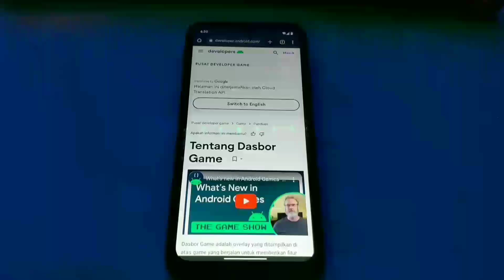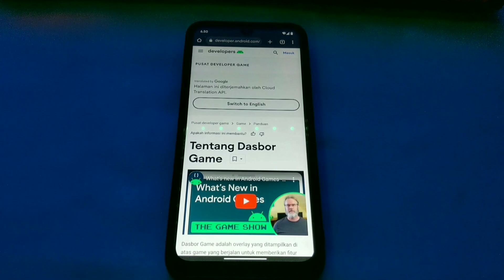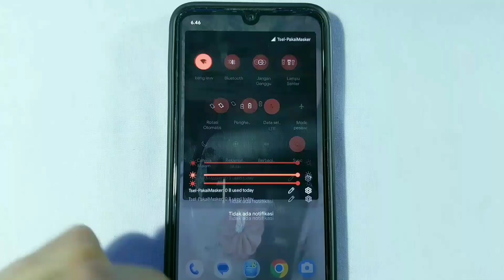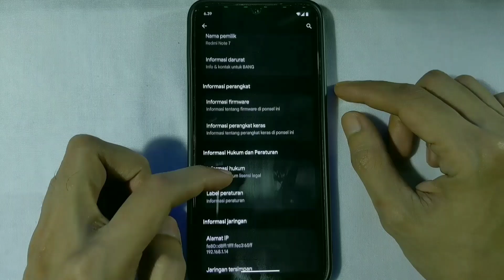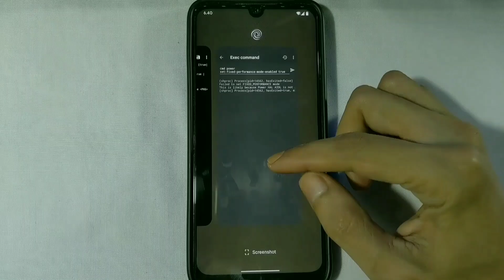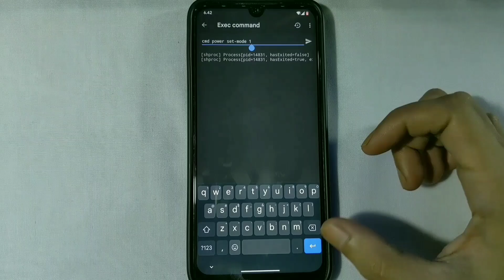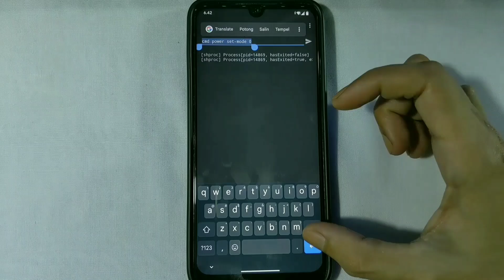Aktifkan Performa dan Baterai Tanpa Root! GAME DASHBOARD Android!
Settings Tweak ini, Kinerja Naik 50% | game dashboard Android
Mau Coba click di bawah

▶️VIDEO MATERIALS
🔸Camera : Google Pixel 3
🔸Microphone : EPZ G10
🔸Vid - Editor : Kinemaster Pro